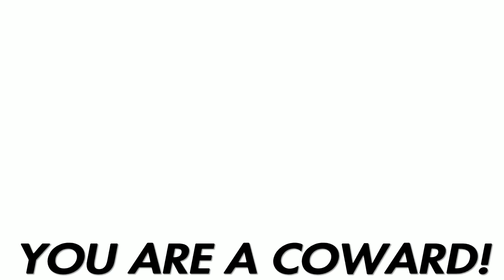Dragon Ball XENOBATTLEFRONT RE: Episode 13: Oath of Vengeance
SHAREfactory™